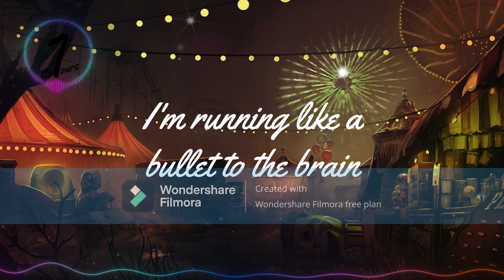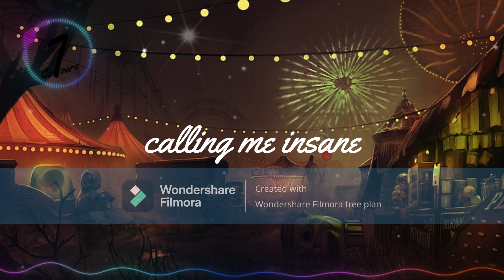Poylow, Lucky Low, MAD SNAX - Freak Show (Lyrics) - (feat. India Dupriez)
Lyrics🎤:
wicked is the prize
why'd you run and hide
you can come inside
you're screaming my name
we're lost in the haze
baby tell me are you entertained
say my name calling me insane
I'm running like a bullet to the brain
brain brain brain brain

welcome to the carnival
the freaks come out to play
shut your eyes hear no cries
and wait no games to play
you've made a big mistake
you're fakers to the freakshow
steal and try to run away

why'd you pull the trigger
you won't find the light
in the smoke and mirrors
you're saying my name
calling me insane

shut your eyes hear our cries
and we've got games to play
your legacy the freak shows
we don't try to run away